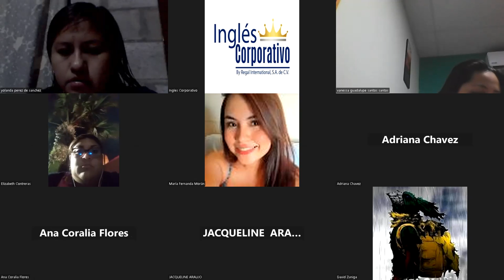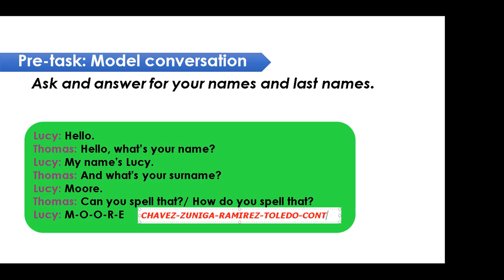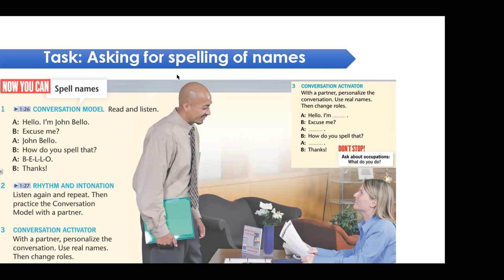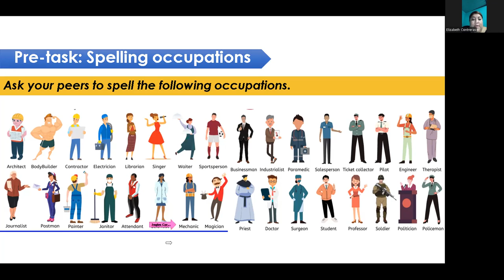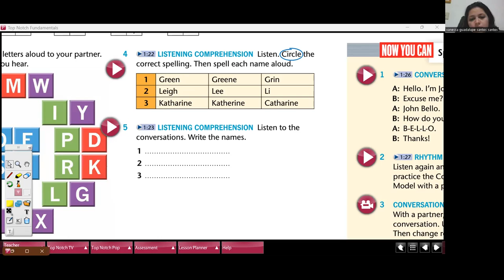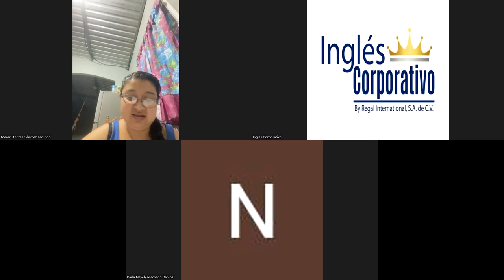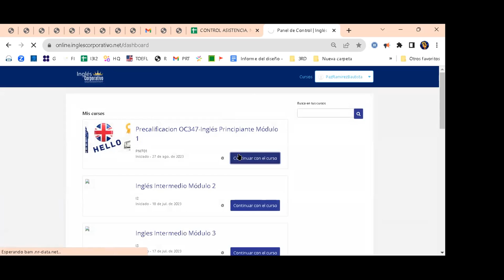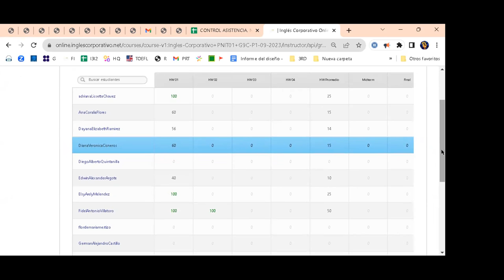Sessio4-07-09-23-AC29750-0022-2023-Ramírez-Possesive adjectives and nouns